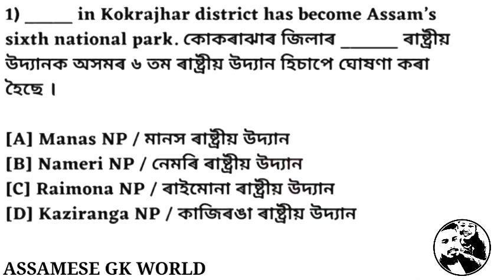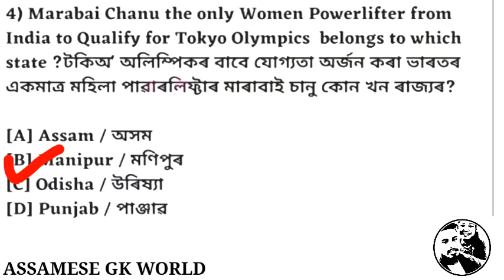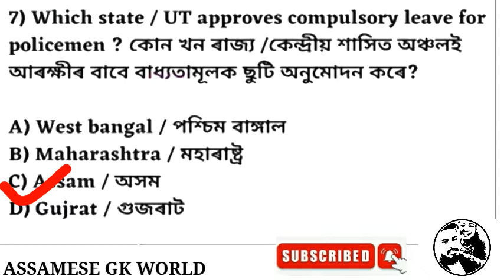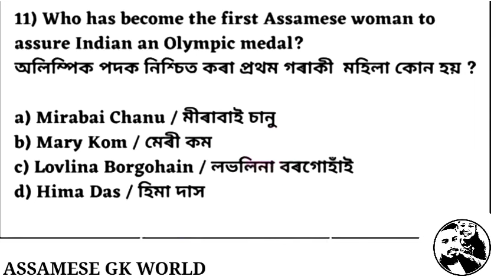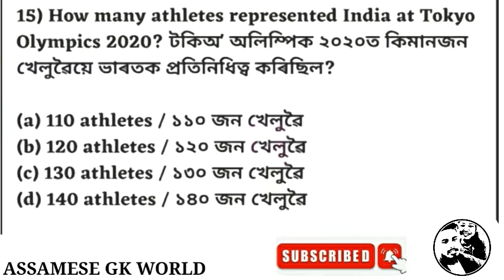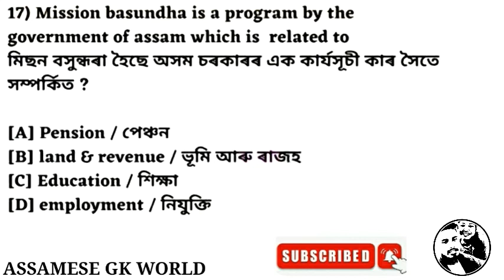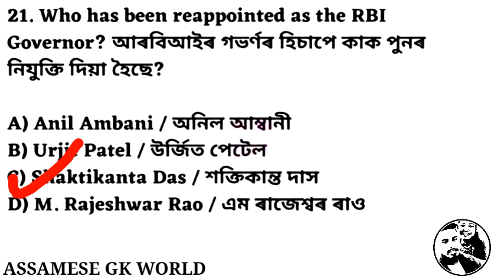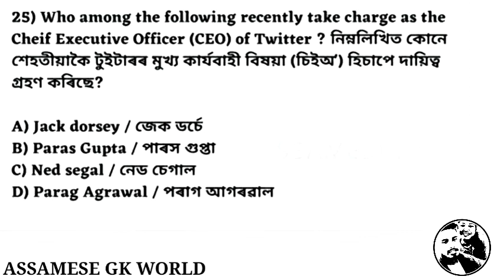Assam Current Affairs | July to December 2021 | Assam Competitive Exam | Padma Award 2021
অনুগ্রহ কৰি Channel টো Subscribe কৰিৱ আৰু যি সকল বন্ধু বান্ধৱীয়ে চৰকাৰী পৰীক্ষা সমূহ দিৱ তেওঁলোকৰ সুবিধাৰ্থে অসমৰ ইতিহাসৰ ওপৰত কিছুমান Important  Question লৈ অহা হৈছে..  ভাল পালে LIKE COMMENT & SUBSCRIBE  আৰু SHARE  কৰিৱ🙏🙏🙏🙏